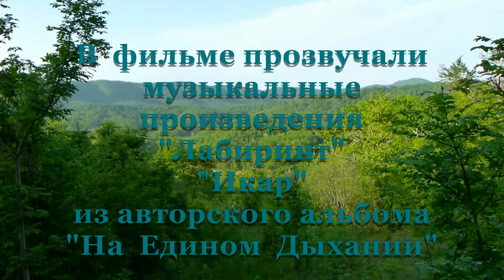Владимир Швецов - "Волчица"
"Волчица" - неожиданная встреча в горах Кавказа с волчицей. Прекрасные горные виды и подробное изложение о необычной встрече.                                                                                         Если Вы решили поддержать мой труд, карта сбербанка: 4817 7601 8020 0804 Владимир Швецов Владимир Швецов